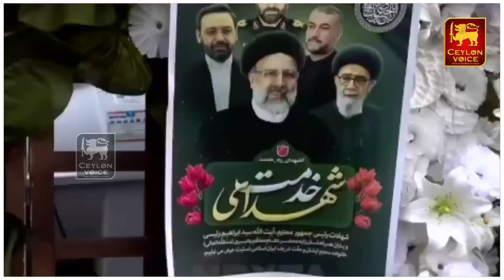பல லட்சம் மக்களின் கண்ணீருடன் அடக்கம் செய்யப்பட்ட Ebrahim ரைஷியின் ஜனாஸா வெளியான காணொலி | Breaking